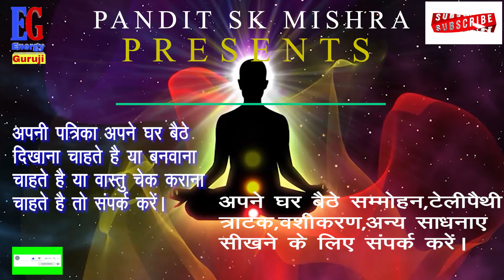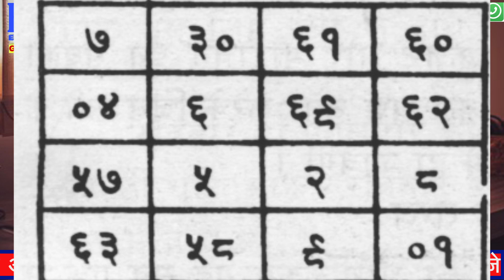हाथ पर इस को लिख कर जिस भी युवती को दिखायेंगे वो तुरंत वश में हो जायेगी । Asali Vashikaran Yantra ।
राम  राम

Hamne  Is Video Me -हाथ पर इस को लिख कर जिस भी युवती को दिखायेंगे वो तुरंत वश में हो जायेगी । Asali Vashikaran Yantra ।हाथ पर यह लिखे 2 मिनट में होगा वशीकरण। Asali Vashikaran Yantra । Aasan Vashikaran Yantra in Hindi,हाथ पर लिखे नाम 2 मिनट में होगा वशीकरण Asali Vashikaran Mantra Aasan Vashikaran Mantra in Hindi,
Hath par Name Likhar Vashikaran हाथ पर नाम लिख कर जिंदगी भर का वशीकरण Vashikaran Mantra,हाथ पर नाम लिखकर इस मंत्र को बोलते ही होगा वशीकरण –तुरंत फोन आयेगा Vashikaran Specialis,t हाथ पर नाम लिखकर खतरनाक वशीकरण Vashikaran By Name Vashikaran Mantra,हाथ पर नाम लिखकर यह मंत्र बोले एक मिनट में फोन आएगा Durlabh Vashikaran, हाथ पर नाम लिखकर यह मंत्र बोले एक मिनट में फोन आएगा 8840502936, इसे लिखकर उसे दिखा दे किसी मंत्र की जरूरत नहीं। यह लिखकर जिसे दिखा देंगे वो तड़प उठेगा आपके प्यार मे।यह लिखकर जेब में रख ले किसी मंत्र की जरूरत नहीं ।। इस को लिख कर अपने पास रखे तुरंत होगा वशीकरण।।यह लिखकर जेब में रख ले किसी मंत्र की जरूरत नहीं, अपनी जेब मे यह मंत्र लिख कर रख ले तुरंत होगा वशीकरण।Vashikaran tips।।यह लिखकर जेब में रख ले तड़पेगी आपके प्यार मे, अपनी जेब मे रख ले लड़कियां दीवानी ह जाएगी तुम्हारी ,इस को लिख कर अपने पास रखे सब हो जाएंगे आप के वश मे ।। ये करने  से सभी को आप अपने वश मे कर सकते है।।ये करने के बाद जिसके सामने जाएंगे वो आपके वश मे हो जाएगा ।। पति पत्नी,प्रेमिका, युवक/युवती वशीकरण ।।पति–पत्नी का प्रेम वशीकरण खुशियाँ भर देगा आपके जीवन मे।। pati patni vashikaran।। Powerful totka ।।इस टोटके से आपका पति आपका कहना मानेगा ,आप की सारी बात मानेगा /Powerful totka ,Pati ko Vash me karne ke Totke ।पति को अपने काबू मे रखने का मंत्र ।पति वशीकरण का सरल और अचूक मंत्र Shabar Pati Vashikaran Mantra –शाबर पति वशीकरण मंत्र ,रात को सोते समय बोल दे यह तीन शब्द देखो वशीकरण का चमत्कार, पति –पत्नी या प्रेमी –प्रेमिका को वश मे करने का महा चमत्कारी वशीकरण उपाय  यह मंत्र पढ़ कर जिसे खिला देंगी वो हमेशा के लिए आपका बन जाएगा ।। प्रेमी वशीकरण ।। पति वशीकरण ।। 100%पति को वश में करने का उपाय ।। Pati ko bas mai vashikaran mantra to attract women, वशीकरण कैसे करे,वशीकरण मंत्र,वशीकरण के आसान टोटके,वशीकरण फोटो से,वशीकरण टोटका,वशीकरण वीडियो,वशीकरण के बारे में,vashikaran yantra, vashikaran yantra hindi,पति पत्नी वशीकरण मंत्र,पति पत्नी का वशीकरण, प्रेमिका वशीकरण मंत्र,प्रेमिका वशीकरण,pati ko vash me karne ke totke,pati ko vash me karne ke upay.Ko Explain Karne Ki Koshish Ki Hai Ummeed Hai Aapko Ye Video Pasand Aayegi

दर्पण से वशीकरण Mirror se vashikaran वशीकरण कैसे करे Love Problem